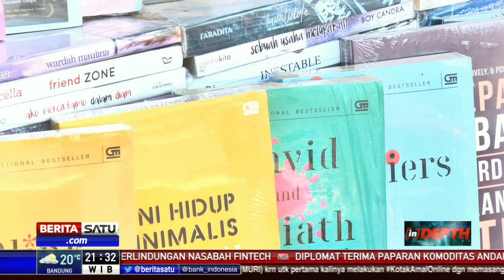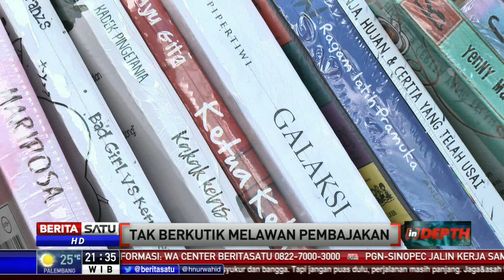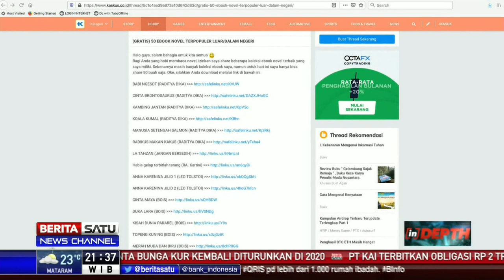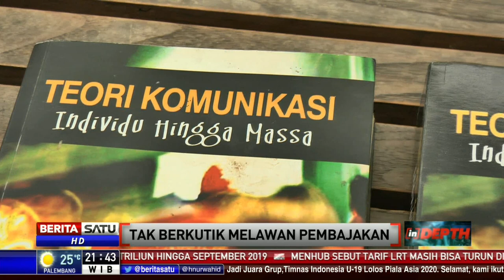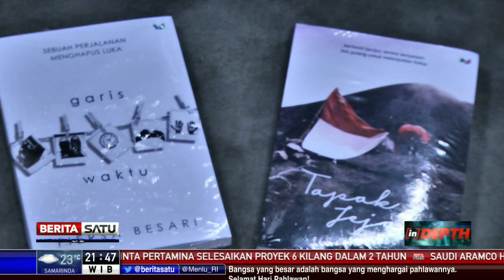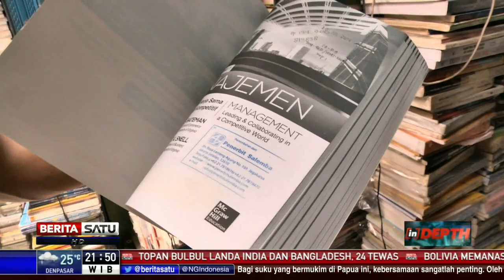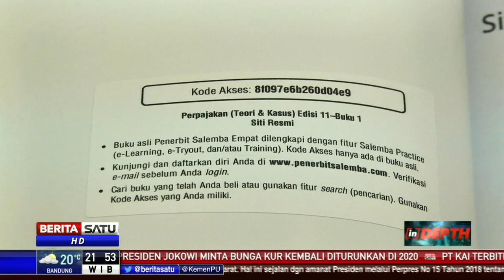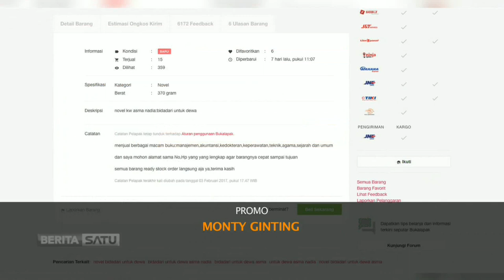Indepth: Tak Berkutik Melawan Pembajakan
Facebook.com/BeritaSatu
Youtube.com/BeritaSatu